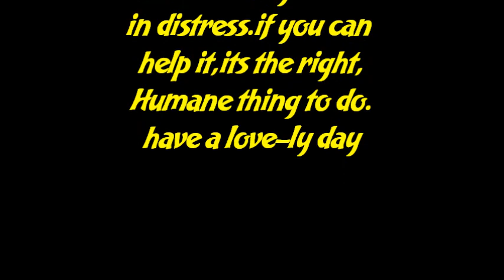Guillemot rescue on swansea beach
myself and my boy Jac were on Swansea beach and saw a Guillimote in distress so we could only help it.it had a damaged wing and seemed to be the possible lunch for a bunch of seagulls. he/she is now safely in gower bird hospital